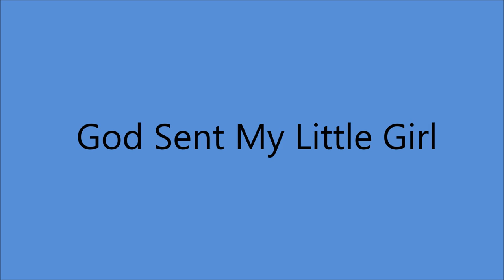The Carter Sisters and Mother Maybelle - God Sent My Little Girl (1949).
(Written by  Karl Davis).
Recorded 21 August 1939 by The Blue Sky Boys

  Recorded 12 October 1949 - [10:00 - 14:45] -
RCA Victor Studio A, 445 N. Lake Shore Drive, Chicago, IL -
Mother Maybelle  [gt], Helen [accordion] June [autoharp], Anita [bass/vcl solo],
and  Chet Atkins [el gt]...Producer : Stephen Sholes.

MOTHER MAYBELLE
 (Born Maybelle Addington in Nickelsville, VA  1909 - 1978...Active 1927 to 1978
1970 (with A.P and Sara) Country Music Hall of Fame
1992 Autoharp Hall of Fame
2001 (with A.P and Sara) International Bluegrass Association's Hall of Honor
2005 Lifetime Achievement Grammy Award